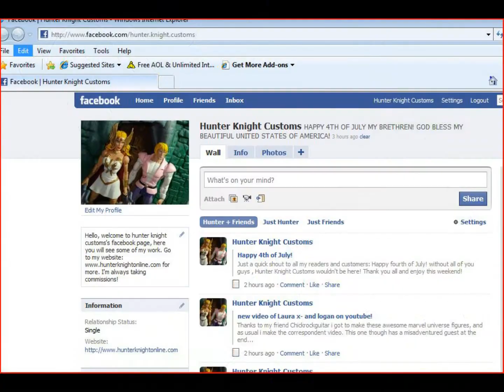Custom CRYSTAL Marvel Legends action figure review by Hunter Knight Customs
A commission made for my friend ghettogypsy